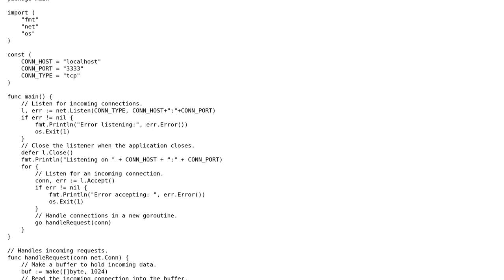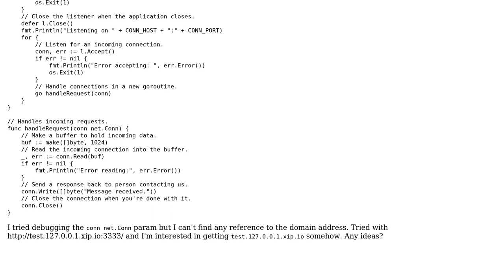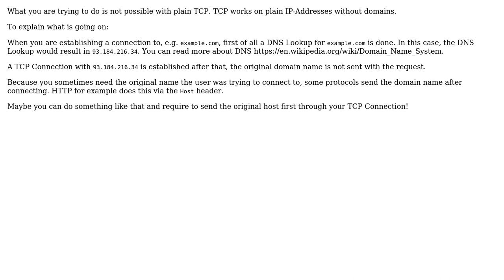Given a TCP server, how to get the connection domain address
With thanks & praise to God, and with thanks to the many people who have made this project possible! | Content (except music & images) licensed under CC BY-SA | Music | Images & others | With thanks to user Romeo Mihalcea user Luca Schimweg and the Stack Exchange Network Trademarks are property of their respective owners. You are responsible for your own actions.